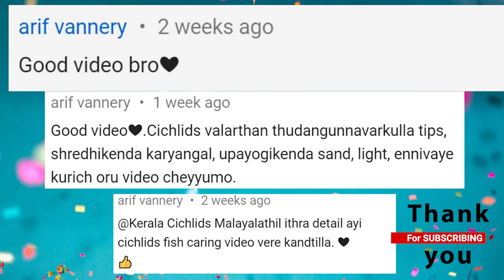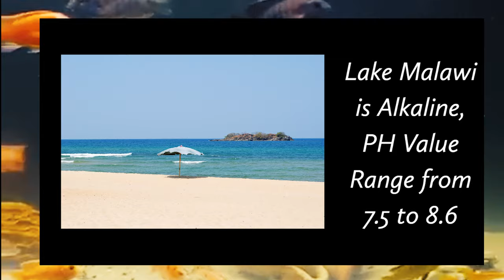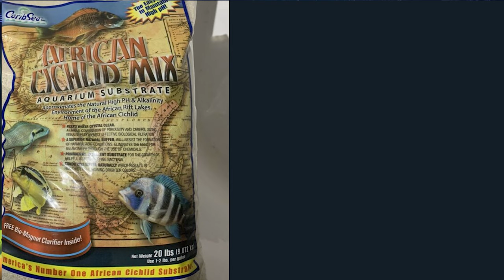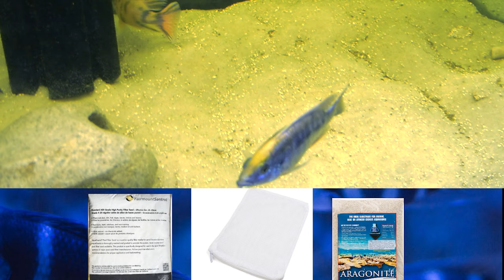Increasing pH value for African Cichlids in Aquarium: Natural and Chemical Methods Malayalam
How to increase Aquarium water PH value for keeping African Cichlids in Malayalam? Aquarium water PH maintenance is a hot topic for any Tropical and central American aquarium hobbyist. At the same time African cichlids keepers are finding ways to increase the PH value of their aquarium water
Maintaining hard water: African cichlids are native to hard water, so it's important to make sure that the water in the aquarium is hard, which means it contains enough minerals like calcium and magnesium.
                                Crushed coral is a natural way to raise the pH level in an aquarium. As the crushed coral dissolves in the water, it releases calcium and other minerals that can help to raise the pH level. It is important to use the appropriate amount of crushed coral for your aquarium size and to monitor the pH level regularly to ensure that it does not get too high.

Another natural way to raise the pH level is by using limestone gravel or aragonite sand as a substrate in the aquarium. These materials will also slowly dissolve and release calcium and other minerals that will help to raise the pH level.

It's worth noting that, while these natural methods are effective in raising pH, they may not be as precise as chemical buffers and may also affect the water hardness and alkalinity. Therefore, it's important to monitor water parameters regularly and do regular water changes if needed.
There are a few ways to increase the pH value of aquarium water for African cichlids:

Use pH buffers: These are chemical products that can be added to the aquarium water to increase the pH level. These products are available in pet stores and can be used according to the instructions on the label.

Use crushed coral: Crushed coral can be added to the aquarium filter to help increase the pH level. The crushed coral will slowly dissolve in the water, releasing calcium and other minerals that will help to raise the pH level.

Use baking soda: Baking soda can also be used to increase the pH level of aquarium water. It can be added to the water in small amounts, and the pH level should be monitored regularly to ensure that it does not get too high.

Regular water changes: Regular water changes with water that has a higher pH level can help to maintain the pH level. It is important to use water that is close to the desired pH level to avoid drastic changes.

It's important to remember that, while it is important to maintain the correct pH level, drastic changes in pH can be harmful to the fish. So, it's important to make any adjustments gradually over time and monitor the pH level regularly to ensure the fish's well-being.